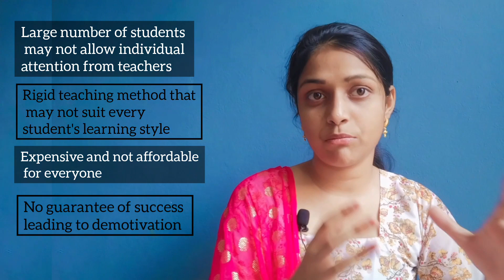eamcet exam కు కోచింగ్ అవసరమా | Eamcet exam preparation startergies | career stack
Hello everyone, welcome to our video on the topic "Does private coaching is necessary in EAMCET exam?"

telugu eamcetexam eamcet preparation studytips youtuber youtube telugutips exams competativeEamcet exameamcet 2023eamcet 2023 preparationeamcet cheat codes in telugu 2023Eamcet coaching classeseamcet coaching classes 2023exams startergies to score More eamcet study hacks